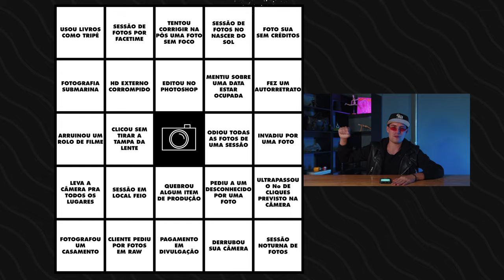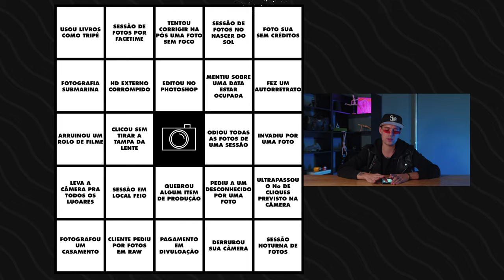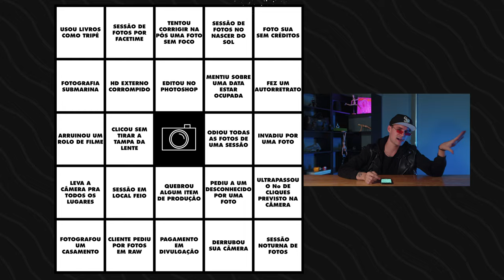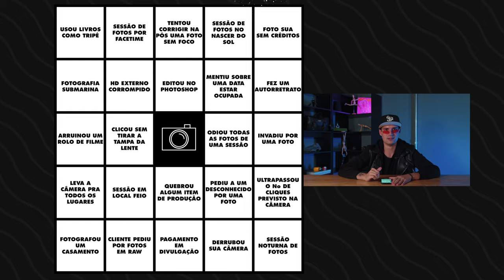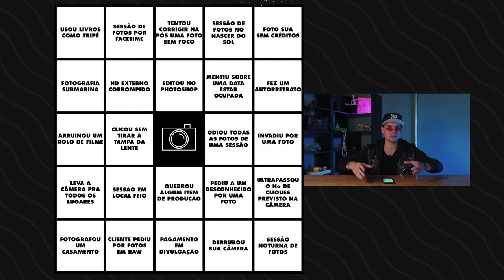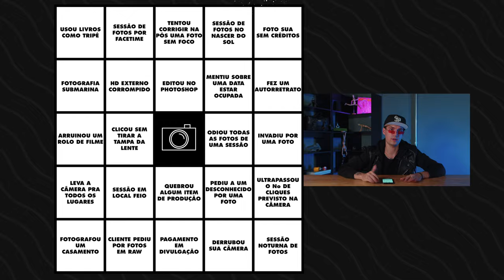coisas que todo criador de conteúdo já fez - SHOT DE SEGUNDA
Você já fez um tripé com livros?  Já clicou sem tirar a tampa da lente? Montamos um template de bingo com uma série de situações como essas, quantas delas já aconteceram com você? Tem coisas que todos os fotógrafxs e criadores de conteúdo em geral já fizeram.

SHOT DE SEGUNDA com VICTOR IEMINI
direção ROBSON THOMAZ
captação CAE MAGALHÃES
edição JOÃO KARALKOVAS